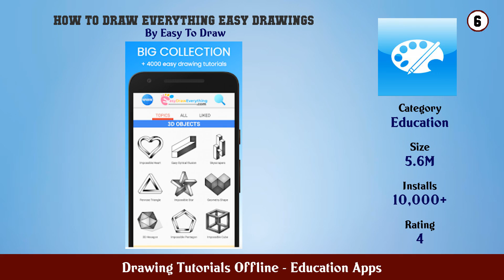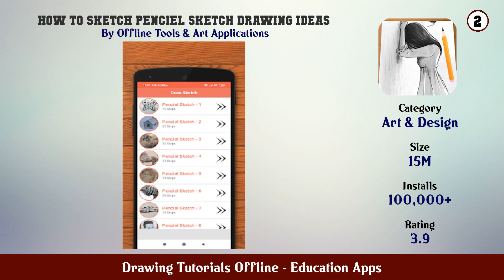Top 10 Drawing Tutorials Offline Android App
In this video we have listed Top Drawing Tutorials Offline Android Apps. This video is for information and reference purpose only.